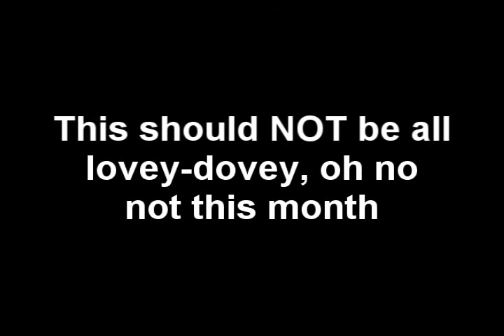Happy Halloween From Transformingwing57~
Ok, I know I still need to do that Tetris video, but first I need to stop being lazy. This was a little Trick and Treat for everyone. And I had to reupload this video cause youtube screwed up the music/synching so I apologize if it happens again. I know the video skips at the end I wanted to get to the end quicker, and I know the music screws up in the beggining, too lazy to fix that